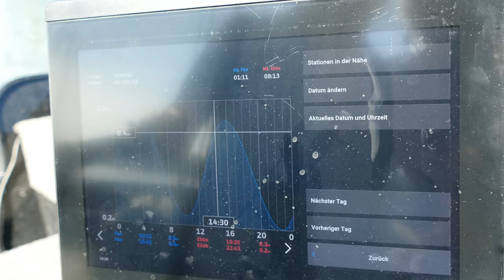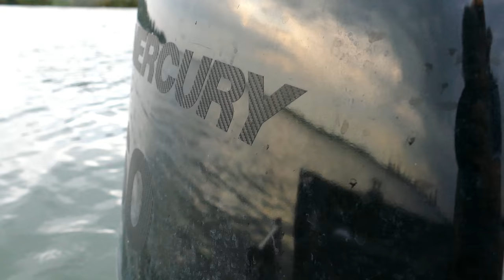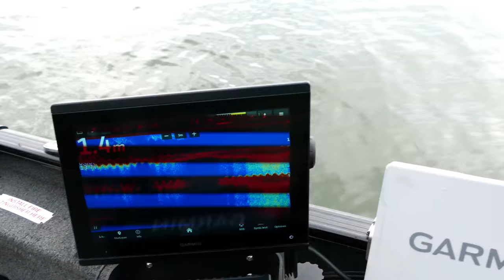Barsch angeln am HD.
✅Wir angeln auf dicke Barsche mit John Chowns, vom YouTube Kanal: Riverfighters✅

*Johnny‘s Rute

*Dome‘s Rute

*Erfolgs Wobbler

Liebe Grüße
Flo & Dome

Wir zeigen euch hier: Angeln, Angel Film, Barsch, Barsch Angeln, Hecht, Hecht Angeln, Raubfisch Angeln, Holland Angeln, YPC Boot, Predator Fishing, Snoeakfishing, John Chowns, Riverfighters